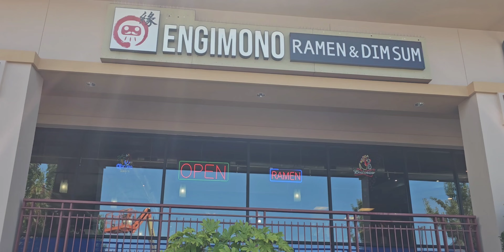7/30/2023 lunch time with my family.